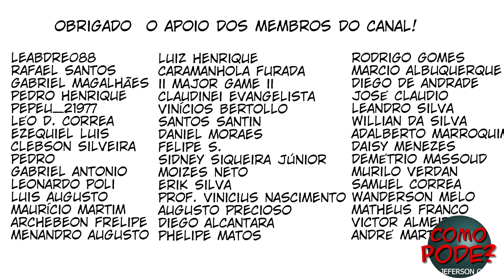BATISMO DAS ARMAS ESA - COMUNICAÇÕES! Parte 01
Reclamar não faz o episódio sair mais rápido!
Assistir, Curtir, comentar e Compartilhar sim!

Obrigado por cada um que contribuir, isso me incentiva a a produzir mais e mais conteúdo para os senhores!

Obrigado pelo apoio de todos!